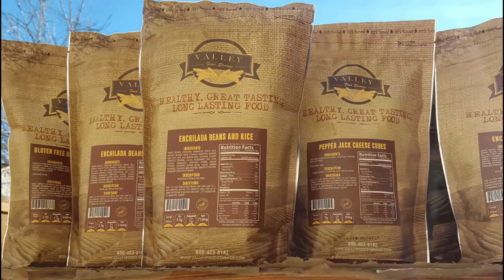Long Term Food Storage: Prepared Meals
Coach Helder goes over 10 reasons why he uses food rations for both emergency scenarios as well as In The Field needs.